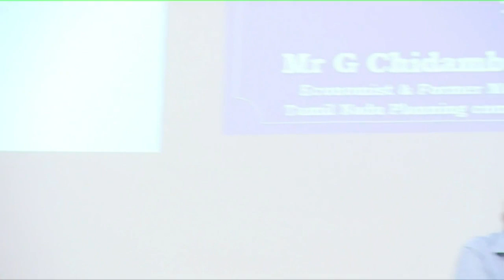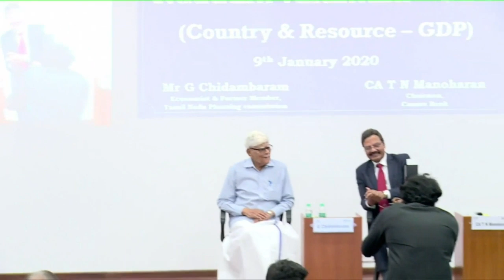Talk on Naadum Valamum – GDP (Country and Resource – GDP) by CA T N Manoharan Chairman, Canara Bank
Talk on Naadum Valamum – GDP (Country and Resource – GDP) by CA T N Manoharan Chairman, Canara Bank  Live stream on 3rd April 2020 at 11:00 am